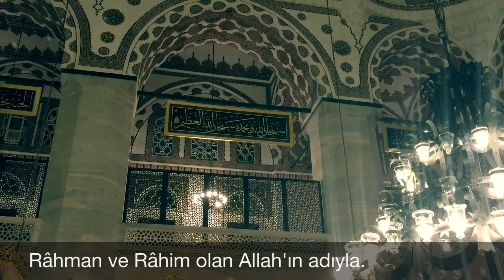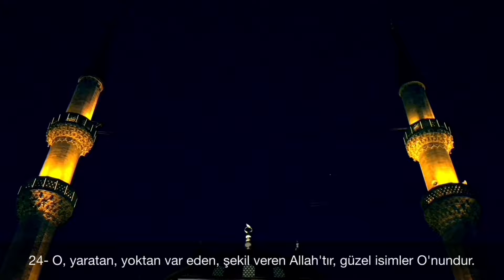Hâfız Kerim Öztürk - Akşam Namazı Sonrası Aşr-ı Şerif - Haşr Suresi 22-24 (Hûvallahûllezi)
Hafız Kerim ÖZTÜRK
Üsküdar Valide-i Cedid Camii İmam Hatibi

Haşr Suresi 22-24 (Hûvallahûllezi)

Kayıt & Düzenleme:
Mehmet Gümüştekin